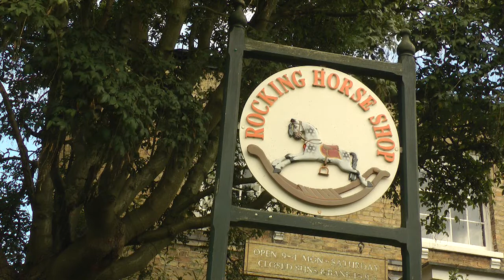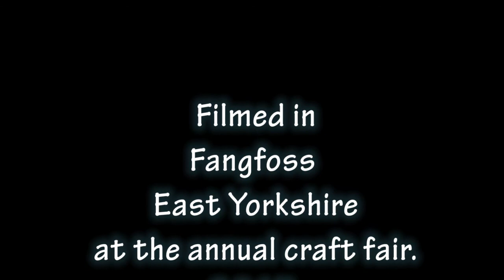Fangfest 2013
A taster of the annual craft/country fair held in Fangfoss, East Yorkshire.